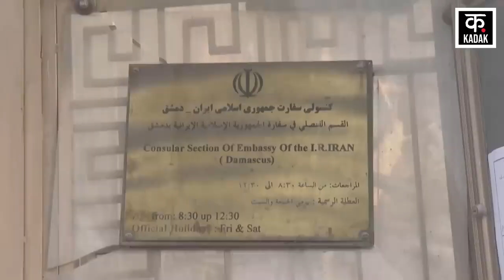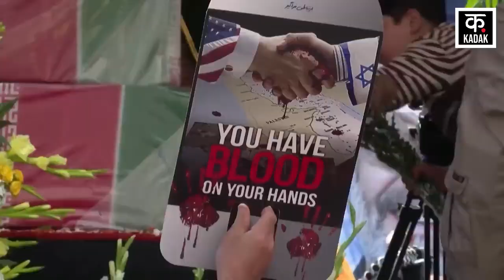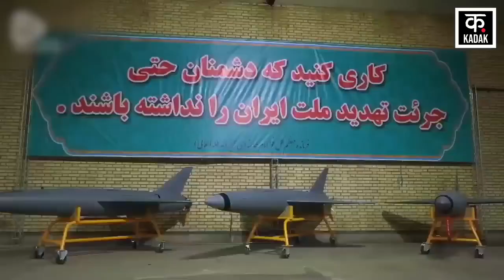Israel Hamas War : America की Intelligence Report में 100 से ज्यादा Drone बरसेंगे Tel Aviv पर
इजराइल और हमास के बीच युद्ध चल रहा है. युद्ध के बीच में ईरान भी कूद पड़ा है. ईरान लगातार अमेरिका को धमकी दे रहा है. वहीं अमेरीका की Intelligence Report बता रही है कि इजराइल पर भीषण बमबारी होगी.